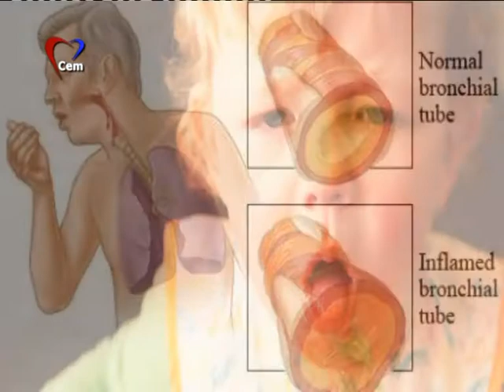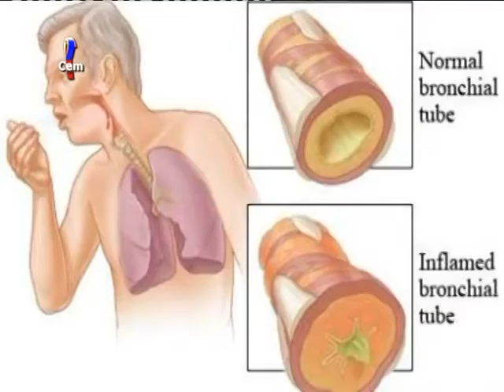Çocuklarda öksürük sebepleri / Demet Kaytan ile Sağlıklı Yaşam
Çocuklarda gece öksürüğü ve hırıltılı nefesi işlediğimiz programımız.